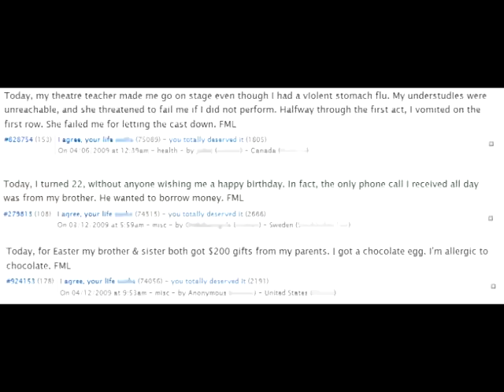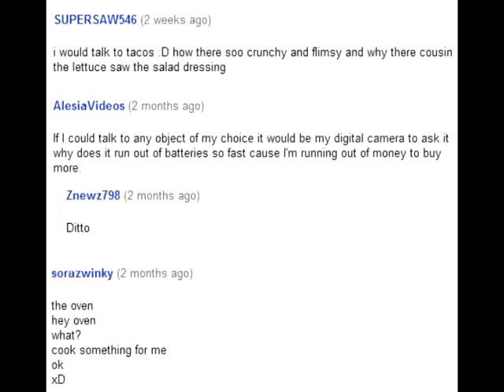ErinTalks! [3] Big Ass Saw Thing!